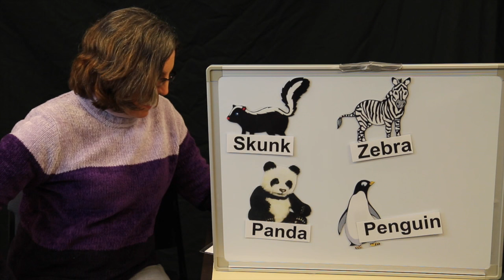Guess the Animals - a fun guessing game!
Can you guess the animals?